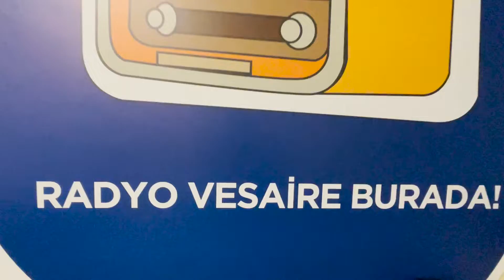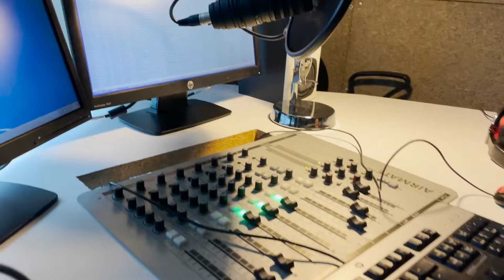Nasıl (internet) radyo yayını yapılır?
Bir grup BilgiMedya öğrencisi hazırladı.